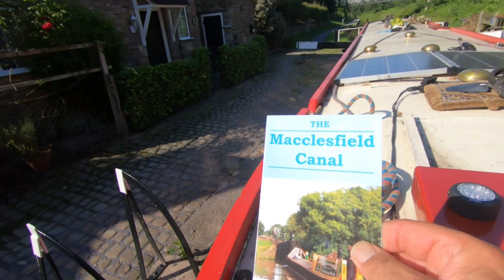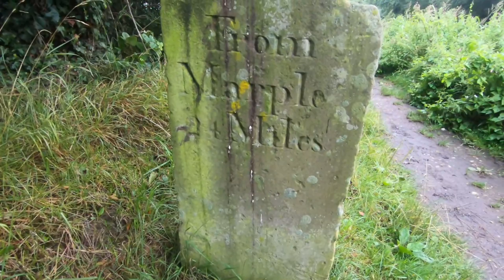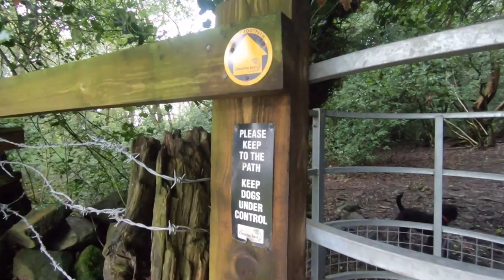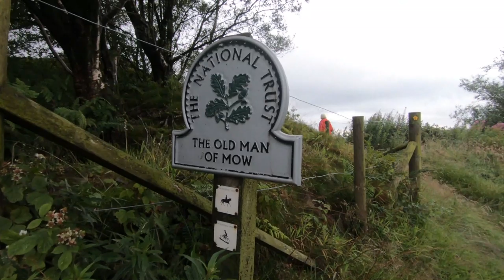Narrowboat Life. 1000ft up and NO LOCKS! - Episode 64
We get off the narrowboat walk up Mow Cop 1000ft hill and narrowboat Constanze breaks down again.